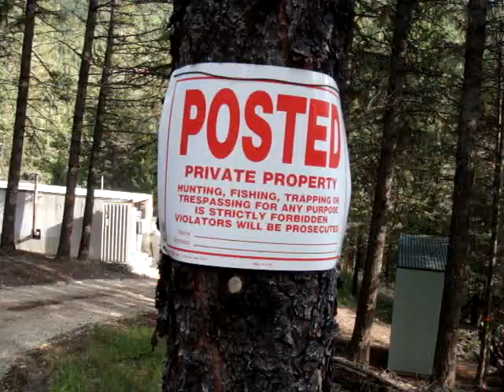DISTRUCTION OF TRAIL HEAD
The destruction in this video was done without the approval, prior discussion or consent of this land owner by the property owner north of my property line under the misguided believe that he was exercising his legitimate easement rights. Over a year ago I told this guy I wholeheartedly supported his home building project and making the road passable after we reviewed easement documents and DISCUSSED IN ADVANCE what needed to be done.     Over 75 large trees were destroyed and left helter-skelter.   Signs were removed including one that stated no trespassing for any purpose.   Two of my property boundary markers were removed and no markers put back in their place.  As the person doing this will not likely return to his property until two months later my property is left without my signage or boundary markers in place.  Please remember you can watch this in high definition and pause to look at still photos more clearly.  Remember also this narrative was done just after discovery and is understandably a bit hot headed.  I hope this never happens to you!